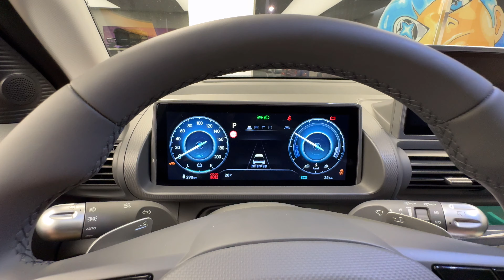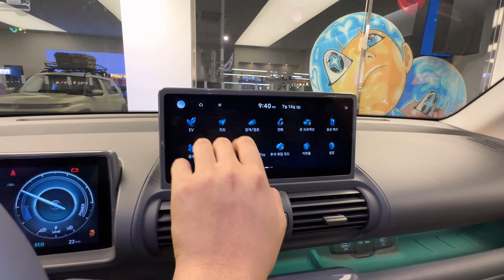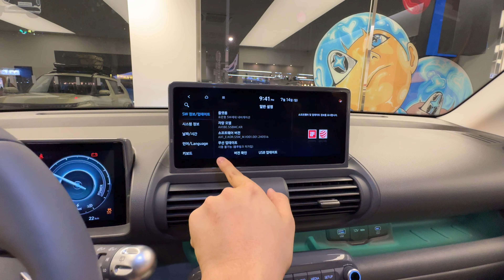[4K] 2025 HYUNDAI Casper Electric (Inster) "Aero Silver Matte / Dark Grey" Walkaround Review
2025 HYUNDAI Casper Electric (Inster)
Price: ₩36,193,670 ($26,130.82)
Powertrain: EV
Battery Type: NCM
Battery Capacity: 49 kWh
Power: 84.5 kW / 114.9 PS
Torque: 147 Nm
Package: Inspiration (Korean ver)
Exterior color: Aero Silver Matte
Interior color: Dark Grey one-tone
Wheel: 17"
Etc: Sunroof / HYUNDAI smart sense I / Convenience Plus / Comfort / Exterior design / Parking Assistance / Hi-pass

0:00 - 2:20 Exterior
2:21 - 8:36 Interior - cockpit
8:37 - 8:51 Interior - ambient lighting
8:52 - 10:16 Interior - passenger's seat
10:17 - 10:30 Interior - goodbye ceremony
10:31 - 12:07 Interior - 2nd Row
12:08 - 12:54 Trunk
12:55 - 13:24 Outro